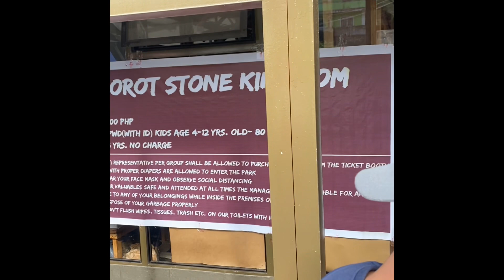Igorot stone kingdom newly attraction @ baguio